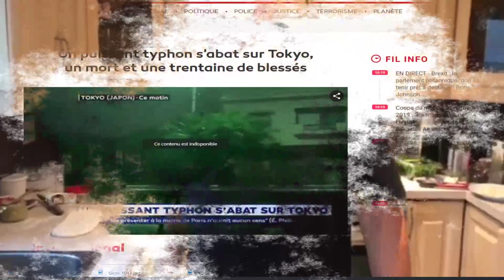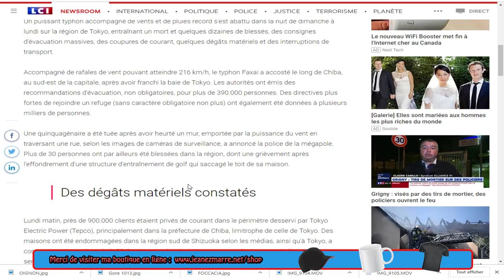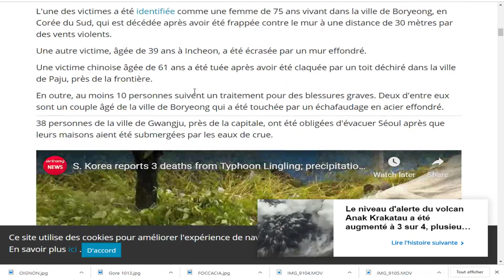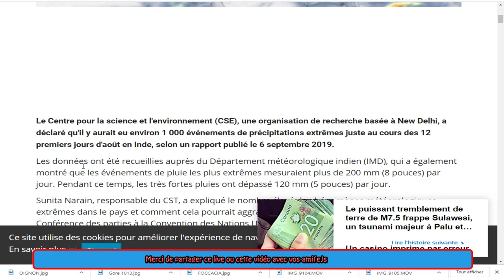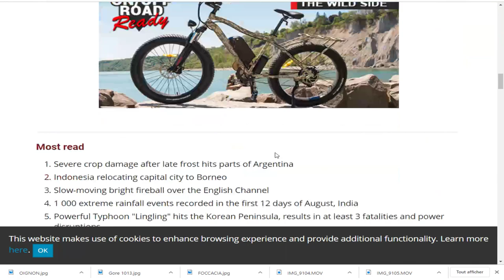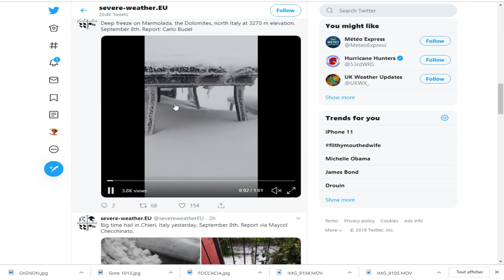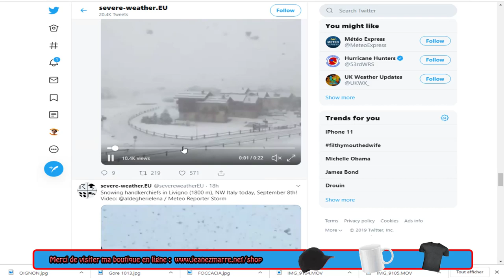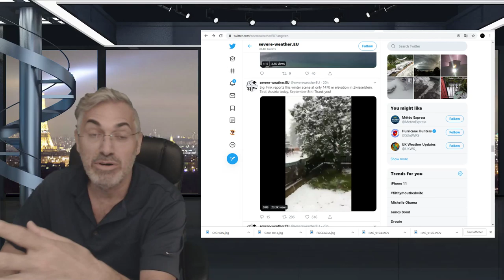DERNIÈRE HEURE, OURAGAN, TYPHON 'FAXAI' AU JAPON, GRÈLE ET NEIGE EN ITALIE, C'EST REPARTI!